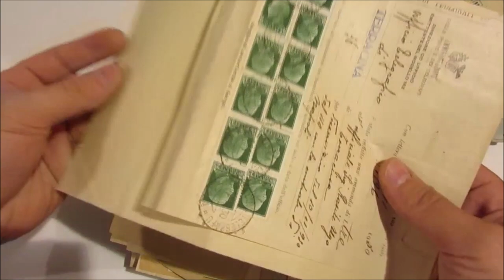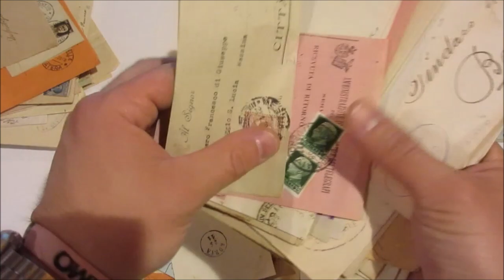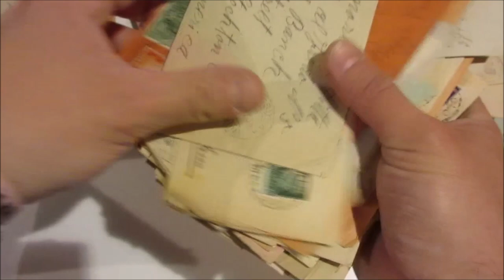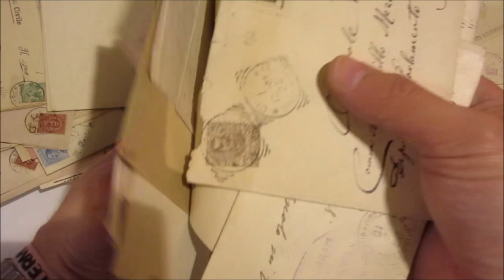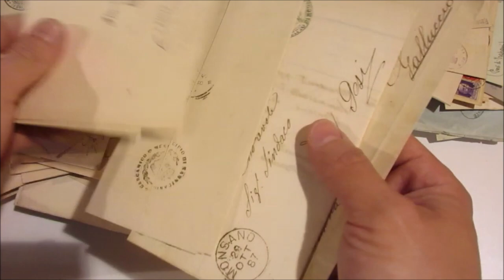Asta 45-Lotto 830-Italia Regno - Lotto di circa 500 buste affrancate e viaggiate, periodo 1863/1943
Italia Regno - Lotto di circa 500 buste affrancate e viaggiate, periodo 1863/1943, con grande varietà di affrancature e annulli. Insieme interessante per gli specialisti.